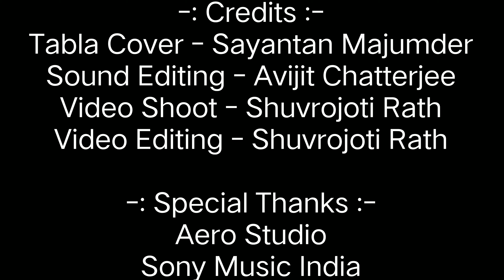Genda Phool Tabla Mix || Sayantan Majumder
-: Credits :-

Tabla Cover - Sayantan Majumder
Sound Editing - Avijit Chatterjee
Video Shoot - Shuvrojoti Rath
Video Editing - Shuvrojoti Rath

-: Special Thanks :-

Payel Dev
Badshah
Jacqueline Fernandez